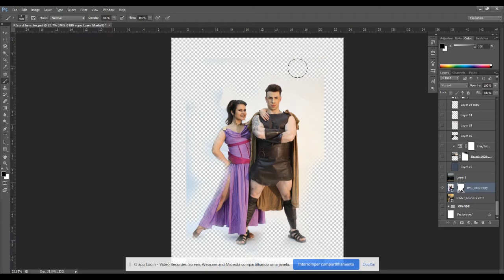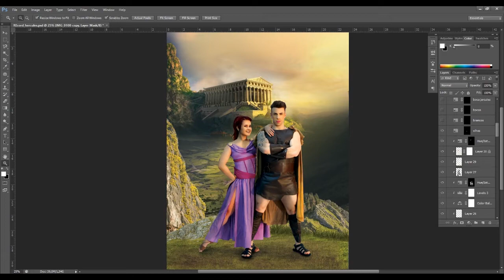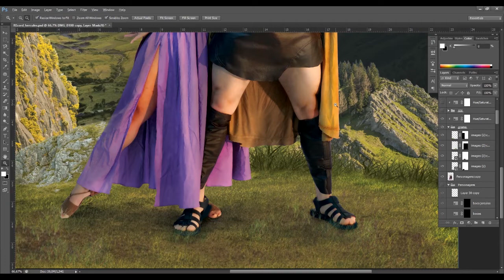Camiseta Exclusiva Espetáculo Hércules - 2019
Making of Folder Hercules - Espetáculo de dança da Pariz

Algumas pessoas já me perguntaram algumas vezes como eram feitos as Capas dos folders se nossos espetáculos e dessa vez eu gravei um passo a passo de como foi a criação para esse ano... foi criada com referência na imagem da capa do desenho mas usando a foto dos personagens e e manipulação de imagem para criar o ambiente e cenário... Foto e edição por @ricardo_braune

Gostou desse vídeo? Deixe seu comentário.